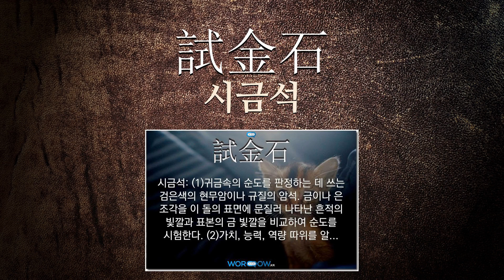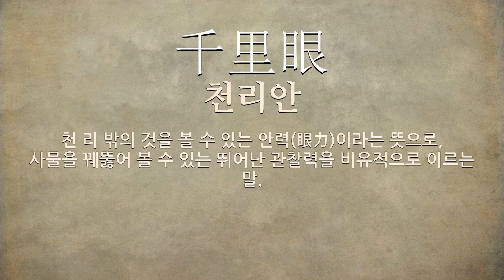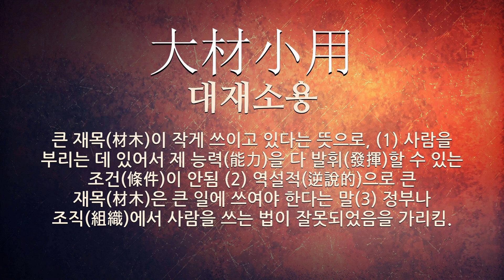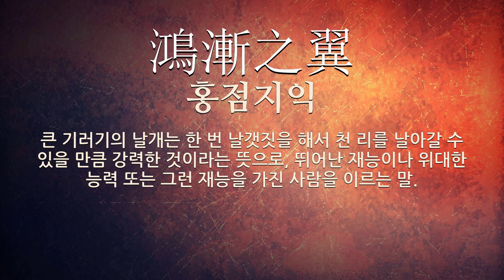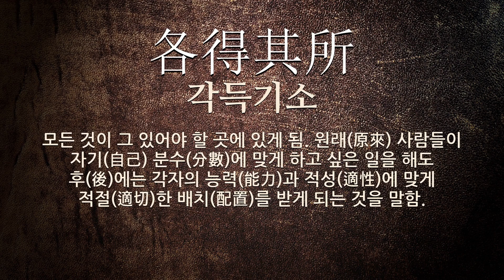능력에 관한 한자어/사자성어 40개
능력에 관한 한자어 및 사자성어를 자세하게 풀이해 드립니다.

[능력에 관한 한자/한자어/사자성어 목록: 40개]
1) 一騎當千(일기당천): 한 사람의 기병이 천 사람을 당한다는 뜻으로, 싸우는 능력이 아주 뛰어남을 이르는 말.
2) 述者之能(술자지능): (1)글이 잘되고 못 되는 것은 쓴 사람의 능력에 달렸음을 이르는 말. (2)일이 잘되고 안되는 것은 그 사람의 수단에 달렸음을 이르는 말.
3) 經國之才(경국지재): 나라의 일을 맡아 다스릴 만한 재주. 또는 그런 재주를 가진 사람.
4) 杯水車薪(배수거신): 한 잔의 물로 수레의 장작불에 끼얹는다는 뜻으로, 아무 소용없는 짓을 비유하는 말.
5) 無爲徒食(무위도식): 하는 일 없이 놀고먹음.
6) 再起不能(재기불능): 다시 일어설 능력(能力)이 없음.
7) 仰望不及(앙망불급): 우러러 바라보아도 미치지 못함.
8) 木偶人衣(목우인의): 나무로 만든 인형에 좋은 옷을 입힌다는 뜻으로, 무능한 사람을 비유해서 이르는 말.
9) 一目十行(일목십행): 한 번 보고 열 줄을 읽는다는 뜻으로, 독서력이 매우 뛰어남을 이르는 말.
10) 試金石(시금석): (1)귀금속의 순도를 판정하는 데 쓰는 검은색의 현무암이나 규질의 암석. 금이나 은 조각을 이 돌의 표면에 문질러 나타난 흔적의 빛깔과 표본의 금 빛깔을 비교하여 순도를 시험한다. (2)가치, 능력, 역량 따위를 알아볼 수 있는 기준이 되는 기회나 사물을 비유적으로 이르는 말. (3)다른 구절과 비교하여 더욱 매력적인 시구를 파악하는 데 기준이 되는, 유명 시인의 작품에서 인용한 구절을 이르는 말.
11) 無能自處(무능자처): 능력이 없음을 자기 스스로 말하고 인정함.
12) 伯樂一顧(백낙일고): (1)명마가 백낙을 만나 세상에 알려진다는 뜻으로, 자기의 재능을 알아주는 사람을 만나 대접을 잘 받음을 이르는 말. ⇒규범 표기는 ‘백낙일고’이다. (2)명마가 백낙을 만나 세상에 알려진다는 뜻으로, 자기의 재능을 알아주는 사람을 만나 대접을 잘 받음을 이르는 말.
13) 才德兼備(재덕겸비): 재주와 덕행을 함께 갖춤.
14) 多才多能(다재다능): 재주와 능력이 여러 가지로 많음.
15) 千里眼(천리안): 천 리 밖의 것을 볼 수 있는 안력(眼力)이라는 뜻으로, 사물을 꿰뚫어 볼 수 있는 뛰어난 관찰력을 비유적으로 이르는 말.
16) 名實相符(명실상부): 이름과 실상이 서로 꼭 맞음.
17) 弱馬卜重(약마복중): 약한 말에 무거운 짐을 실었다는 뜻으로, 재주와 힘이 넉넉하지 못한 사람이 능력에 벅찬 일을 맡음을 이르는 말.
18) 度德量力(탁덕양력): 자기 자신의 덕행과 능력을 헤아리고 살핌.
19) 無才無能(무재무능): 재주도 능력도 없음.
20) 無力所致(무력소치): 힘이나 능력이 없는 까닭.
21) 知小謀大(지소모대): 지력(知力)은 적으면서 도모함은 크다는 뜻으로, 자신의 능력에 넘치는 일을 계획함을 이르는 말.
22) 全知全能(전지전능): 어떠한 사물이라도 잘 알고, 모든 일을 다 행할 수 있음. 또는 그런 능력.
23) 無爲無能(무위무능): 하는 일도 없고 일할 능력도 없음.
24) 杯水輿薪(배수여신): 잔의 물로 수레에 가득 실린 땔나무에 붙은 불을 끄려 한다는 뜻으로, 능력이 도저히 미치지 않아 불가능함에도 불구하고 어리석은 짓을 한다는 말.
25) 足脫不及(족탈불급): 맨발로 뛰어도 따라가지 못한다는 뜻으로, 능력ㆍ역량ㆍ재질 따위가 두드러져 도저히 다른 사람이 따라가지 못할 정도임을 비유적으로 이르는 말.
26) 大材小用(대재소용): 큰 재목(材木)이 작게 쓰이고 있다는 뜻으로, (1) 사람을 부리는 데 있어서 제 능력(能力)을 다 발휘(發揮)할 수 있는 조건(條件)이 안됨 (2) 역설적(逆說的)으로 큰 재목(材木)은 큰 일에 쓰여야 한다는 말(3) 정부나 조직(組織)에서 사람을 쓰는 법이 잘못되었음을 가리킴.
27) 二律背反(이율배반): (1)‘이율배반’의 북한어. (2)서로 모순되어 양립할 수 없는 두 개의 명제. 칸트에 의하여 널리 쓰이게 된 용어로 세계를 인식 능력에서 독립된 완결적 전체로서 받아들일 수 있을 때 이성은 필연적으로 이율배반에 빠진다고 한다.
28) 杯水救車(배수구거): 한 잔의 물로 수레에 가득 실린 땔나무에 붙은 불을 끄려 한다는 뜻으로, 능력이 도저히 미치지 않아 불가능함에도 불구하고 어리석은 짓을 한다는 말.
29) 能不兩工(능불양공)
30) 鴻漸之翼(홍점지익)
31) 八面六臂(팔면육비)
32) 運數所關(운수소관)
33) 擧一反三(거일반삼)
34) 善巧方便(선교방편)
35) 能力開發(능력개발)
36) 各得其所(각득기소)
37) 眼高手卑(안고수비)
38) 大器小用(대기소용)
39) 良知良能(양지양능): 교육이나 경험에 의하지 않고 선천적으로 사물을 판단하고 행할 수 있는 마음의 작용.
40) 鞭長莫及(편장막급): 채찍이 아무리 길어도 말의 배에는 닿지 못한다는 뜻으로, 돕고 싶지만 능력이 모자라서 도울 수가 없음을 이르는 말.